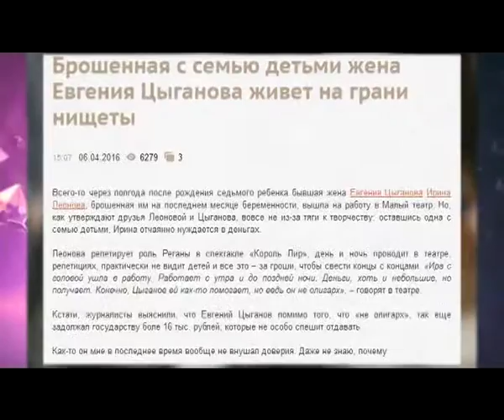daydjest 08 04